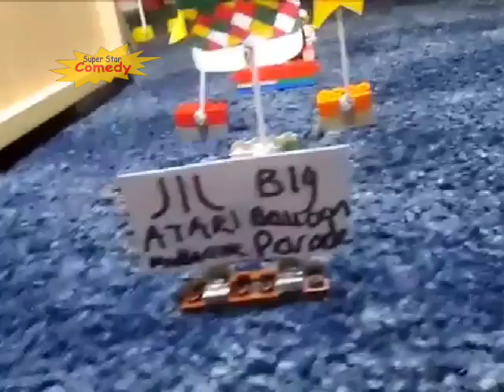Super Star Comedy Continuity 27-04-2017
Adverts
● Envirofone
● Crusha

Promos
● Super Star Comedy Big Balloon Parade April Edition
● Super Star Comedy Chitty Chitty Bang Bang